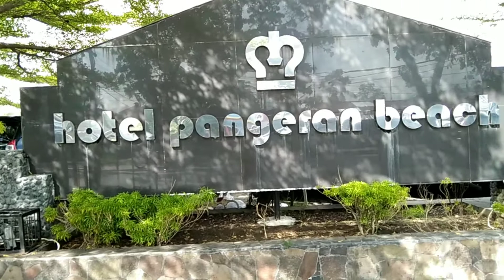REVIEW Pangeran's Beach Hotel PADANG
Wisata Hotel Padang